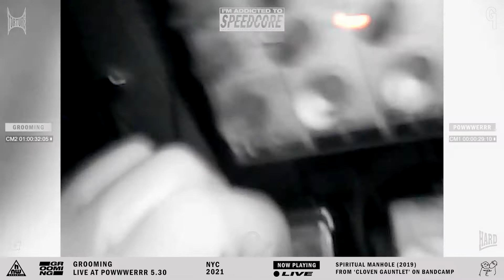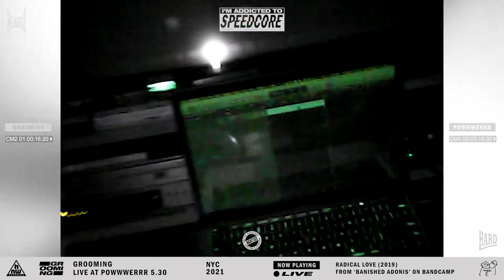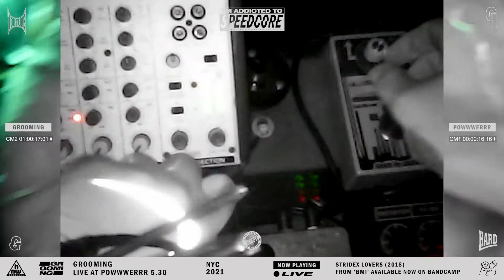Grooming - Live At POWWWErrr In Japan... AGAIN (Full Live Set)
This is ‘Grooming Live At POWWWERRR’ in Japan... AGAIN (8.30.20)

Shot live and in HD at the new Grooming HQ, this set chronicles the frenetic energy of big-venue Grooming performances from the days of yore. Three stationary cameras and a roving DSLR capture a mixed set of traditional Grooming hardcore, live harsh noise and a pro-shot document of the ‘Witch Torture’ drum machine workouts that Grooming has been preparing this summer

Originally streamed at 6 AM Eastern time on the wall of Hikarino Lounge in Japan, and to an international audience of viewers on Twitch, the ‘Grooming Live At POWWWERRR’ set is now available to stream for the first time in America!

Much love to BBBBBBB (G.R.D.V. & Saionji.Starboy) for setting up this great meeting of war-battered noise heroes

Shake, writhe, rattle roll… Remember, remember: We all heal through a hole

Cheers!
XO